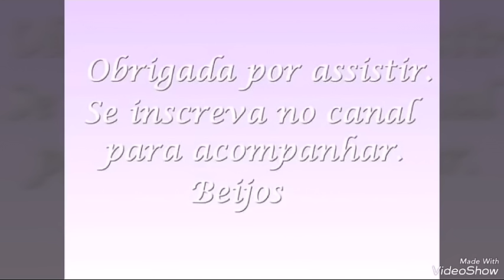Preparativos Vitória no Mundo de Oz- Parte 15 -Guloseimas